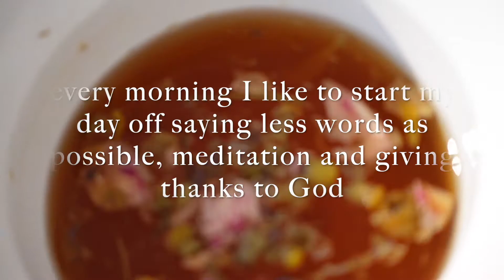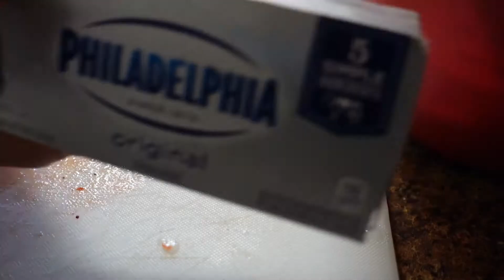How I should always start my day | Meditation and Breakfast | Morning Routine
Hey guys!
I love starting my mornings very slow and very peaceful. Just so I can gather my thoughts and feel confident I'm going into my day with a positive attitude.
Cooking breakfast -well just cooking period is a stress outlet for me..some color, I cook lol! Just find things that make you happy and that serves you, and spend the most time with those things. Life is too short!

I love y'all Stay hydrated, Stay blessed